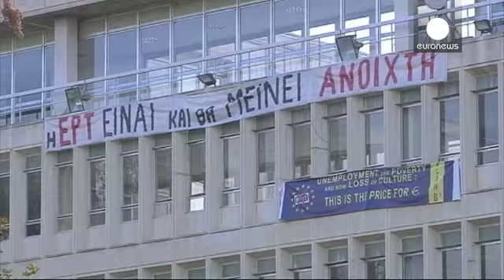Журналисты греческого ERT: "Мы будем вещать с улиц!"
Офис греческого государственного телерадиоканала  ERT...

Офис греческого государственного телерадиоканала  ERT в Афинах окружен манифестантами, возмущенными принудительной эвакуацией последних сотрудников, остававшихся в здании. Сейчас оно опустело, и все подступы зорко охраняются стражами порядка.

Рейд начался еще до рассвета. Бойцы ОМОНа потребовали покинуть помещения. Против тех, кто отказался, полиция применила слезоточивый газ.

"Наши власти действуют как фашисты. Им нужно было выслужиться - надо же было показать представителям "тройки", находящимся здесь, что принимаются какие-то меры? Они затыкают всем рты, сеют страх, и им это уже удается. Мы - последние могикане, которые пытаются им противостоять," - говорит профсоюзный лидер Панайотис Калфагьянис. В числе четырех сотрудников сотрудников ERT он был в ходе рейда задержан полицией, но затем отпущен.

Сдаваться протестующие пока не намерены:

"Они выдворили нас из студии, но мы будем вещать отсюда, с проспекта Месогейон. Вот наша ближайшая цель, мы над этим уже работаем," - говорит журналист Никос Йоаннидис.

Вместе со своими товарищами он продолжал выпускать информационные программы и после того, как правительство объявило о прекращении вещания. Эти программы до сегодняшнего дня были доступны в интернете и на каналах спутникового телевидения.

 В первых рядах защитников ERT  - левые и ультралевые партии. Танассис Пафилис - коммунист:

"Мы дадим на это свой ответ! Все рабочие должны  сплотиться и ответить не только на то, что имело место сегодня, но и на все творящееся в последнее время безобразие".

"То, что мы видели здесь сегодня, войдет черной страницей в историю нашей страны, - уверена Зое Константинопулу из леворадикальной СИРИЗы. - Правительство покрыло себя позором и еще должно будет принести за это извиненья!"